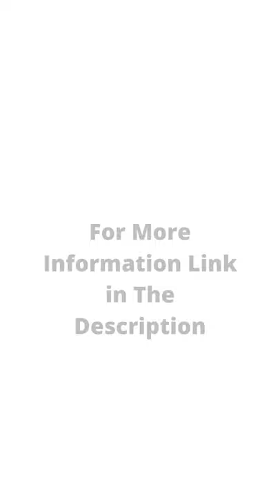FiberShop | Realtime Hair Card Texturing Tool | Girl Character Designs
Basic version:
Export texture size limited to 512.
(you can upgrade to the 4k version by getting a serial number inside the application)
"Basic version" is different from "Free version". in the basic version, you can export all 10 maps. but in the free version, most of the maps are disabled and the software has more limitations.

Preview All Passes in Real-time
In FiberShop, See all changes and modifications in Real-Time in 2D or 3D.

Preview All passes before exporting them directly on the 3D mesh or in the 2D viewport in Real-Time.

Export Everything to any Software
Export Everything to any other software. (Maya, ZBrush, blender, and … )

For advanced purposes, you can simply transfer the FiberShop scene into any other software and render engine that supports the FBX file format.

2D Textures (10 different passes in 4k)
3D Fiber Mesh
3D UV-Ready Hair-Cards
3D Matched Camera
Direction pass as vertex color (as poly paint in ZBrush) on the 3D Fiber Mesh
ID pass as vertex color (alpha channel) on the 3D Fiber Mesh

Advanced Texture Export Options

Fiber Shop supports two ways of exporting textures: Simple and Advanced.

Simple mode: Each pass will export as a separate image file.
Advanced mode: Full control of each output image RGBA channels. Pack different maps in RGBA channels of a single image file.

Auto Create UV-Ready Hair-Cards
Export the UV-Ready hair cards (3D Planes) with the correct UV.

Advanced Layer-Based Texturing
In FiberShop, Modify passes before export or create a stunning albedo texture with the power of the Layer-Based color filter system.

Add and blend any number of color filters to each pass and see the PBR preview result in Real-Time.

Unlimited Number of Blocks
Create any number of blocks, modify them separately by adding new modifiers to each block and simply reposition them by click and drag in 2D space.

In Fiber Shop, both design and texturing processes are Layer-Based. Each block can have unlimited layers of modifiers or filters.

Working document (texture) size and aspect ratio can change at any time without losing any data/quality.

Export 10 Different Passes in 4K
Export all available passes with one click in different file formats. (alpha channel and RGBA channel packing supported)

specular
albedo
ambient
direction(flow)
translucency
height(depth)
normal
ID
alpha(opacity)
root/tip

Physical Based Ambient Occlusion
Fiber Shop calculates the ambient occlusion in real-time progressive mode directly from 3D meshes and the result is physical based, opposite of many other solutions that fake the AO from 2D passes.